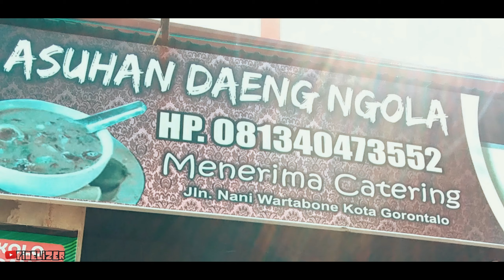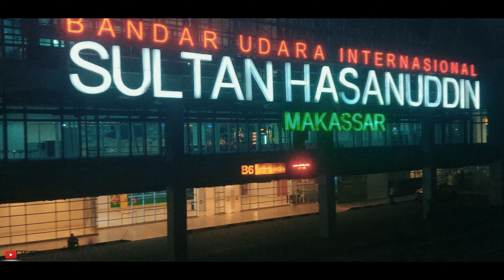Family Trip Jakarta ke Gorontalo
Hai travelers,

Kota Gorontalo punya banyak tempat asik untuk ditelusuri, kali ini kami mencoba beberapa spot. Untuk video pertama, saya dan keluarga naik Lion Air dari Bandar Udara Internasional Soekarno-Hatta untuk selanjutnya menuju Bandar Udara Djalaludin di Gorontalo.

Kami keliling kota sebentar lalu mencoba makanan khas daerahnya, dan makanan khas Makassar.

DI video selanjutnya saya akan membawa kalian ke lokasi lain di Gorontalo, yang pasti akan lebih menarik dan wajib dikunjungi.

Sampai jumpa dan terima kasih.